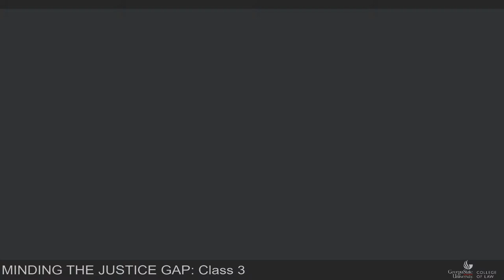Minding the Justice Gap - Show Me The Money - Funding for A2J (Class 3)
Minding the Justice Gap is a webinar series by the Center for Access to Justice and the Administrative Office of the Courts. This series provides a forum for Georgia-based stakeholders—and any others wanting to attend—to not only learn about targeted access-to-justice issues but also generate new ideas for solutions and implementation in the state.